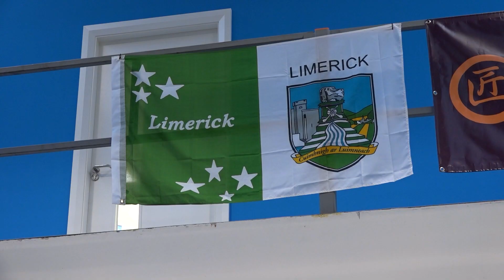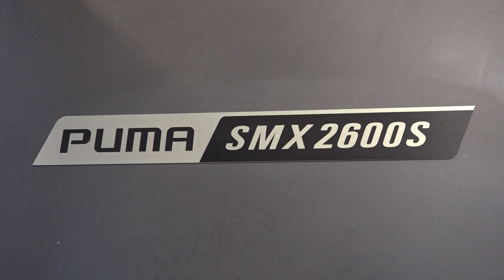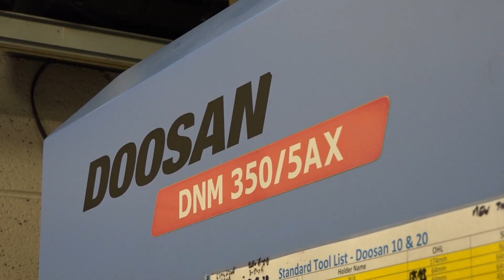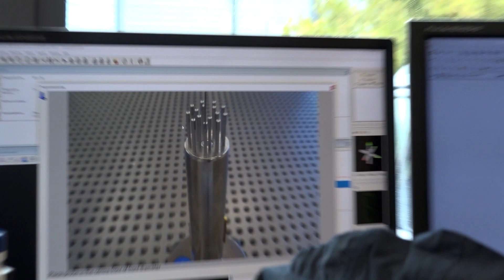Takumi Precision take delivery of a new Doosan SMX multi tasking machine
Paul and team were invited to Takumi Precision in Ireland on the same day a brand new Doosan SMX multi tasking machine was being delivered by Mills CNC. During this feature we talk with several team members from Takumi and also hear from Declan who works for Mills CNC supporting Takumi in developing engineering solutions, which in turn helps this Irish manufacturer be best-in-class.